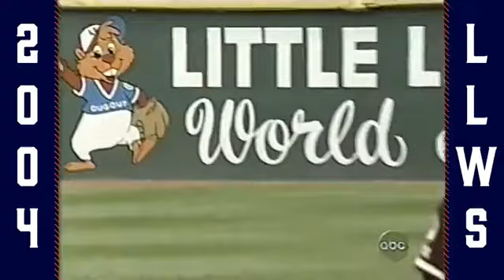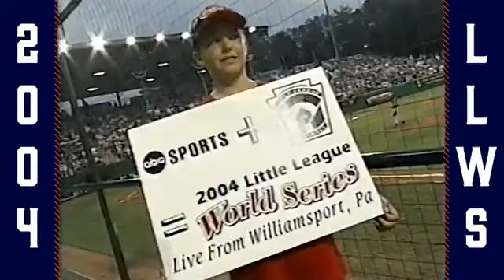2004 Little League World Series World Final :Thousand Oaks,California vs Willemstad, Curaçao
2004 Little League World Series World Final :
Thousand Oaks,California vs Willemstad, Curaçao